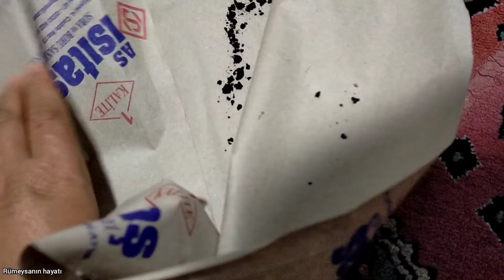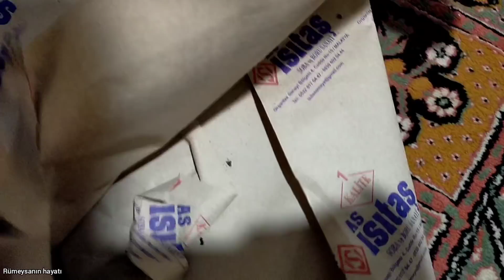BOĞARAK ÖLDÜRDÜ ELİNDEN ZOR ALDIK İSTENMEYEN MİSAFİR GELDİ KONDU BAŞ KÖŞEYE KOŞUŞTURMALI TEMİZLİK